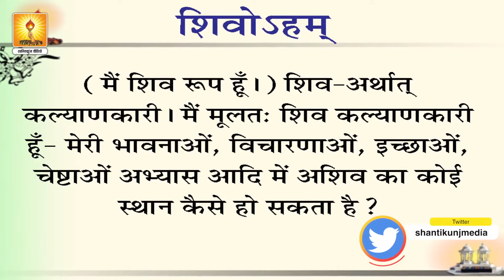स्वयं को कैसे जानें ? - श्रद्धेय Dr. Pranav Pandya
How to know yourself? - Revered Dr. Pranav Pandya

इस YouTube वीडियो में, हम संबंधित विवरण के साथ स्वयं को जानने के महत्व को विस्तार से विचार करेंगे। हम इसके लाभ, तकनीकियाँ और मार्गदर्शन के बारे में चर्चा करेंगे जो हमें अपने आत्मसमर्थन एवं स्वास्थ्य में सहायता प्रदान कर सकते हैं।
In this YouTube video, we will discuss the importance of knowing yourself in detail along with the related details. We will discuss its benefits, techniques and guidance that can help us in our self-advocacy and health.

अपनी शक्तियों को पहचानों :- श्रद्धेय डॉ. प्रणव पण्ड्या जी :- APNI .
श्रद्धेय डॉ प्रणव पंड्या जी का जीवन परिचय बच्चों द्वारा ( शुभ और .
संगठन और साधना :- विशेष उद्बोधन - श्रद्धेय डॉ0 प्रणव पंड्या जी
कैसे करें अपना उद्धार ? जानें.. श्रद्धेय डॉ. प्रणव पण्डया जी
Inspirational Talks by Shraddheya Dr. Pranav Pandya
स्वयं में विद्यमान प्रतिभा पहचानें - श्रद्धेय डॉ. प्रणव पंड्या जी ...
ध्यान एक आध्यात्मिक शल्य क्रिया विशेष उदबोधन- श्रद्धेय डॉ
जीवन में सुख-दुःख को कैसे लें | श्रद्धेय डॉ. प्रणव पण्ड्या
कैसे बने श्रद्धेय डॉ० प्रणव पंड्या गायत्री परिवार प्रमुख
Yug Geeta Class Discourse ( गीता का ज्ञान योग ) by Shraddhey .
LIVE ON @ Yug Geeta Special Message by Shraddhey Dr. ..
कर्मयोग का रहस्य भाग- 04 :- गीता के कर्मयोग की वर्तमान जीवन में ...
Shantikunj Media
विचार मंथन : संसार का सर्वश्रेष्ठ प्राणी, जीव-जगत का राजा कोई ...
Art of Living \ आर्ट ऑफ़ लिविंग_ श्रद्धेय डॉ. प्रणव पण्ड्या जी
adhyatmik-kayakalp - gita-dr-pranav-pandya
गुरु पूर्णिमा 2023: 'श्रद्धामयोऽयं पुरुषो यो यच्छ्रद्धः स एव सः'
Yug Geeta Special Message by Shraddhey Dr. Pranav
चांसलर और उनका संदेश (डॉ. प्रणव पंड्या - जीवनी) - डीएसवीवी
Vasant Parv 2012 and Guru Diksha - Discourse by Shradhey
श्राद्ध का मतलब क्या है, आत्माओं को कैसा मिलता है दिया गया ...
Shraddhey Dr. Pranav Pandya Addressing 251 Kundiya ...
Yug Geeta Class Dsvv Special Message by Shraddhey Dr ..
Dr. Pranav Pandya ji - Videos Collection - 2024
Teachers Day 2020 Inspirational Talks :- Dr Pranav Pandya
शांति का संचारण (ध्यान की कक्षा) - डॉ. प्रणव पंड्या | Shanti Ka
श्राद्ध पक्ष में अपने पूर्वज पितरों को श्रद्धा दें-वे शक्ति देंगे- डॉ ...
By माँ भगवती बालसंस्कारशाला | आज जो हम ध्यान करेंगे वो बहुत
डॉ. प्रणव पांड्या बोले- मैं योगी, रामदेव हैं उद्योगपति; मैंने मोदी को
Guru Purnima 2022 | श्रद्धेय डॉ प्रणव पण्ड्या | Discourse by ...
श्रद्धेय शैल दीदी और डॉ. प्रणव पंड्या ने लांच की खासखबर डॉट ...
जानें पढ़े-लिखे लोगों की अज्ञानता by Shraddeya Dr. Pranav ...
discourses - awgp video
मोदी को ना करके नायक बने पंड्या
Jeevan Devta Ki Sadhna Part 1 of 2 Shraddheya Dr. Pranav ...
जीवन जीने की कला ( Dhyan Class at DSVV ) - Resp. Dr. Pranav ...
ध्यान:- अंतदर्शन का ध्यान, Antdarshan Ka Dhyan | Shraddhey
Day-05 Shardiya Navratri 2023 | शारदीय नवरात्रि २०२3
Dr. Pranav Pandya with News Nation Television Channel
Navratri Chaitra Lecture Series by Shraddhey Dr Pranav .
Yug Geeta "Sthitpragya " Special Message by Shraddhey Dr ...
What is Science of Sun ? The Philosophy Of The Sun By ...
Yug Geeta Class ( BhagavadGita 3/8 ) Discourse by ...
Day-04 Shardiya Navratri 2023 | शारदीय नवरात्रि २०२3 ..
Day-02 Shardiya Navratri 2023 | शारदीय नवरात्रि २०२3 ...
गायत्री जयंती पर्व विशेष संदेश - श्रद्धेय डॉ. प्रणव पण्ड्या || Resp ...
Gayatri Jayanti Parva Celebration 2022 Discourse by ...
विचार क्रांति से स्थायी परिवर्तन कैसे हो रहा है? - श्रद्धेय डॉ. प्रणव ...
Yug Geeta ( मन की उलझन को कैसे दूर करें ? ) Discourse by Dr ...
आत्मसुधार से ही युग निर्माण संभव - श्रद्धेय डॉ. प्रणव पंड्या
ध्यान:- हिमालय पर स्वर्णिम सूर्य का ध्यान | Shraddhey Dr ...
Day-02 Shardiya Navratri 2022 | शारदीय नवरात्रि २०२२ ...
Gayatri Jayanti Parva Celebration 2023 Discourse by ...
Dhyan :- अन्दर की खुशी कैसे प्राप्त करें.. - Discourse by ..
Day-01 Shardiya Navratri 2023 | शारदीय नवरात्रि २०२3 ...
ध्यान:- मनोदशाओं को बाहर फेकना, Manodashaon Ko Bahar ...
लक्ष्मी जी किसके घर आती हैं ? श्रद्धेय डॉ. प्रणव पण्ड्या || Resp .
गृहे-गृहे यज्ञ, गृहे-गृहे उपासना - श्रद्धेय डॉ. प्रणव पंड्या ...